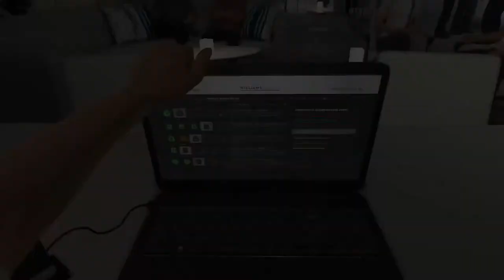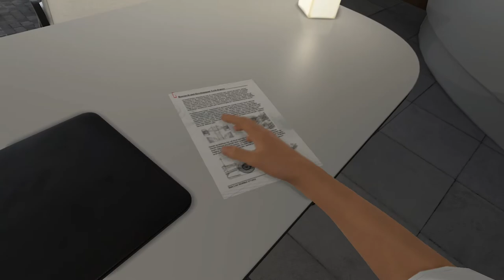F1™ 2016 - Grande Prêmio Do Japão On Xbox One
Corrida disputada e vitória suada em Suzuka para concretizar o título do Campeonato Mundial de Pilotos.